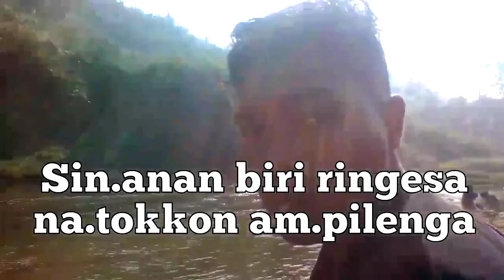💓💓Dilkang songni na.tok am.ako gisik ra.ata. 💓💓